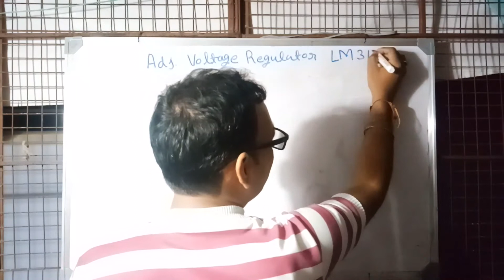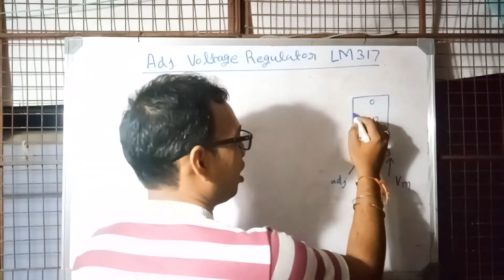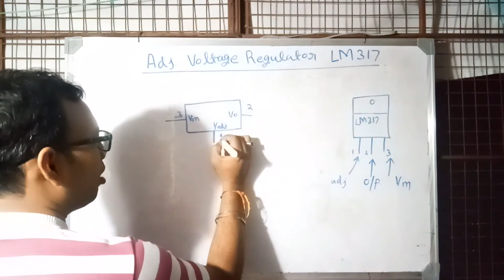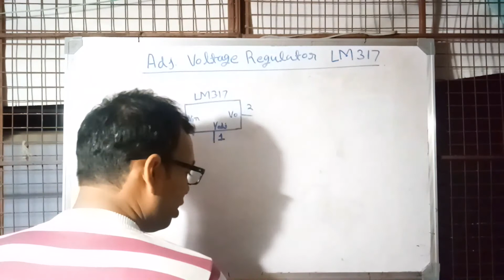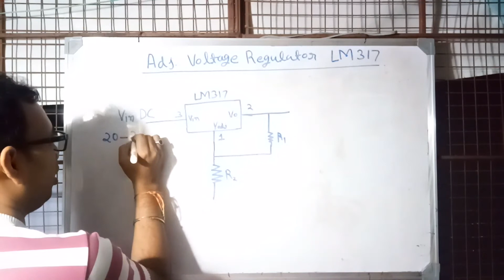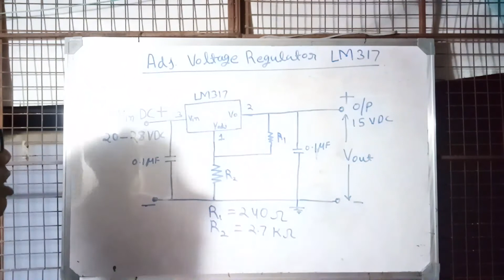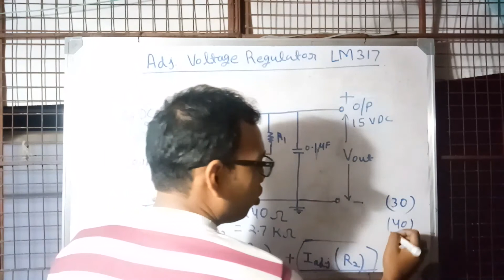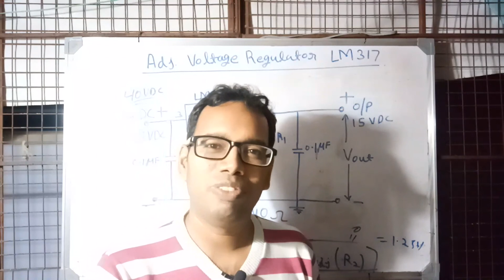Adjustable voltage regulator LM317 based 15 volt DC Power Supply Circuit Diagram LM317 Regulator IC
in this video i am explaining how to design a power supply of current rating approx. 1 Amp and voltage is 15 VDC and maximum 37 volt dc,
also explained the calculation for the resistance R1 & R2 based on which we can change output voltage rating. and to design this power supply we used LM317 Adjustable voltage regulator. its cost is abou from Rs 20  to Rs 600 depending upon type selection i.e military grade or normal grade.